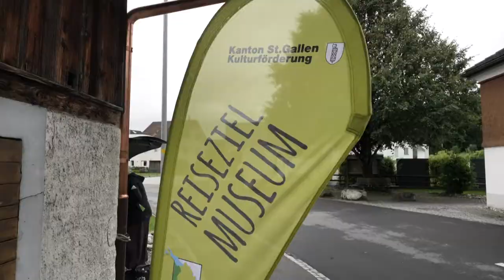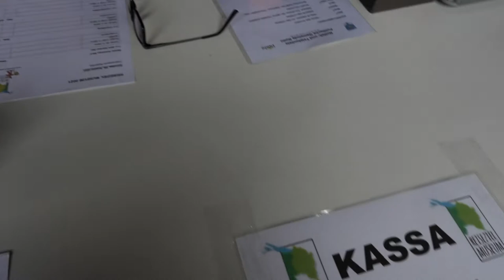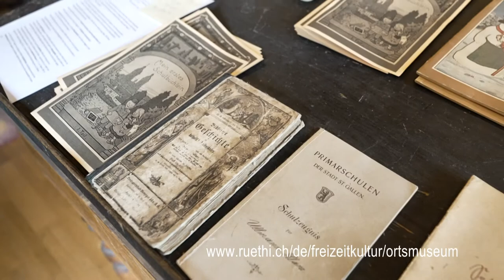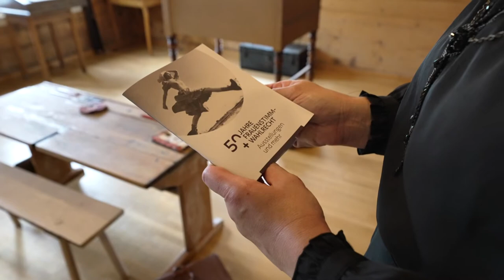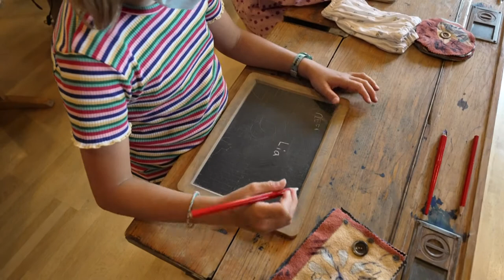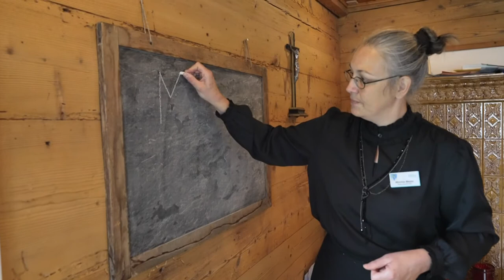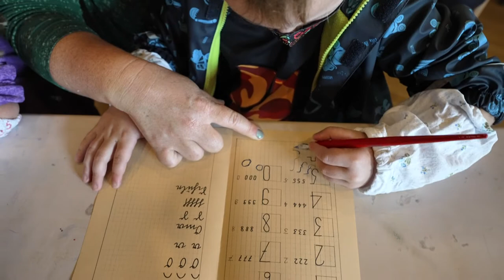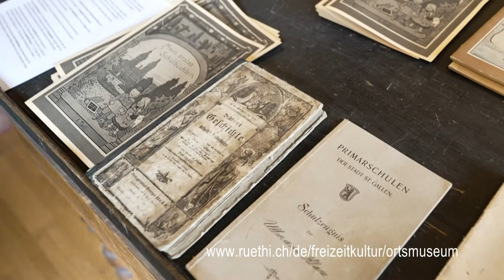Schule wie einst- Ortsmuseum Rüthi